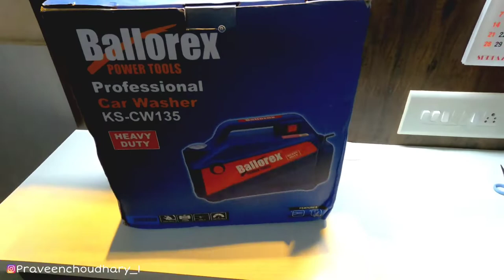BALLOREX KS-CW135 2500 W 140 Bar | Car washing machine unboxing | Wash your car at home like pro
BALLOREX KS-CW135 2500 W 140 Bar Heavy Duty High Pressure Washer / Car Washer, with Foam Canon & Accessories.